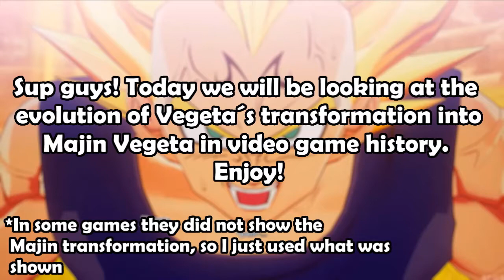The Evolution Of Majin Vegeta´s Transformation In Video Game History {2003-2020}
⇨Kazuyage is dedicated to bring you guys gameplay/trailers and other videos such as Dragon ball z/Dragon ball super clips.